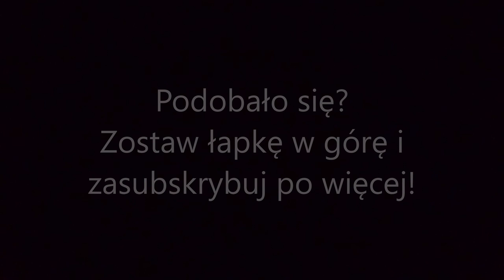🔥Orka Zetorem🔥,, Sam w Kolonii " #2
Muzyka nie jest moją własnością!
Autorem jest Bon Jovi